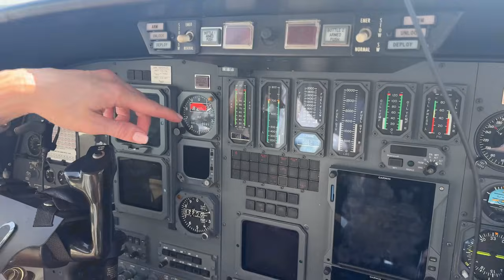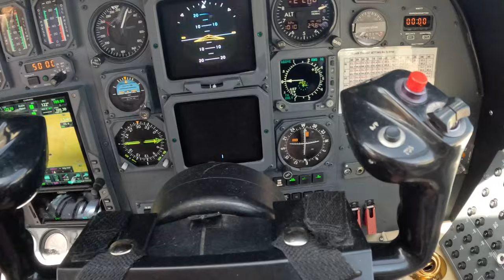Entire Lesson On How To Fly a Jet! My first lesson ✈️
In this video, my girlfriend Stephanie and I did a girl's day out, and we flew the Citation 5 Jet to Palm Springs for lunch. I've flown helicopters and small single-engine planes, but this was my first time flying a big private jet and it’s completely different! This video is full of fun and excitement! Watch till the end :)